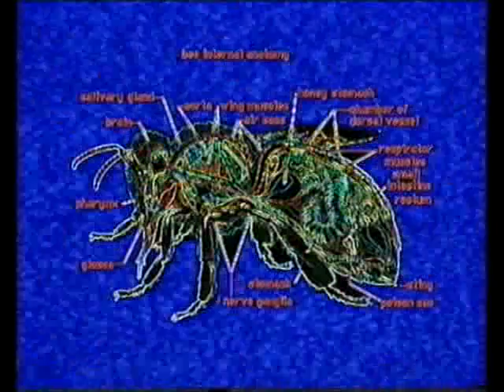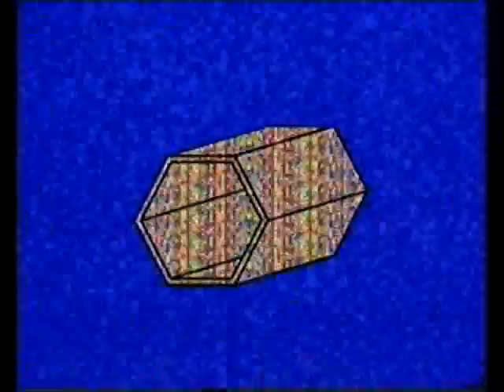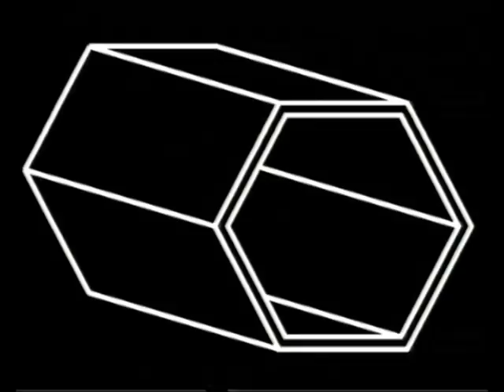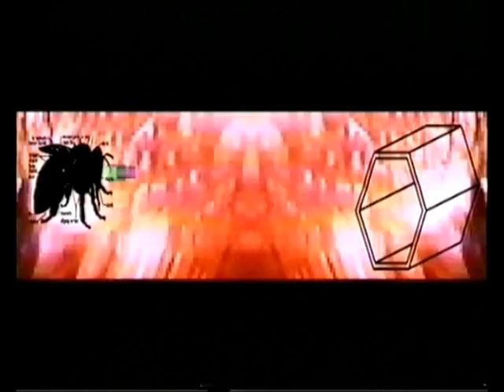ich----- EDEN!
Video für das Erd-TV 2005
Jochen Schweizer

Das Objekt Erd-Tv besteht aus einem mit der Mattscheibe nach oben in die Erde eingelassenen Fernsehgerät. Sämtliche Gehäuseelemente bleiben verdeckt und nur die mit Zucker bedeckte Mattscheibe, eingerahmt von Grassoden, ist sichtbar. Dieses offensichtlich künstliche, in den Garten integrierte, technische Instrument moderner Massenmedien, erscheint als Fremdkörper und steht in Widerspruch zu seinem natürlichen Umfeld, indem es einen visuellen Kontrapunkt zur Gartengestaltung setzt. Eine dissonante Provokation der natürlichen Harmonie.
Die mit eigens erstelltem Klangmaterial vertonten Videosequenzen, behandeln das Thema Bewusstwerdung und Selbstreflexion.

Software I used: After Effects / Premiere / Soundbooth
Hardware: Canon HV20